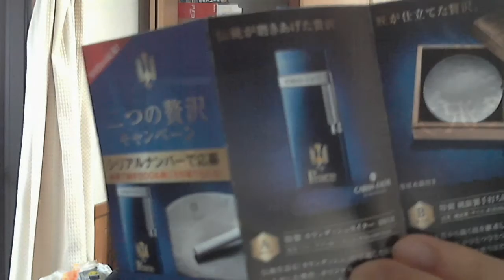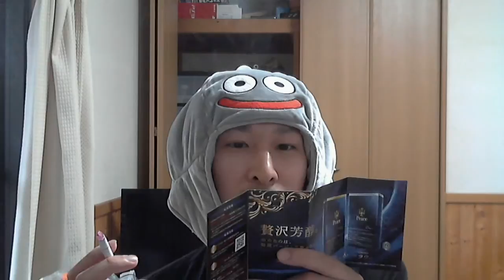タバコ 喫煙動画 part136 ピース アロマロイヤル